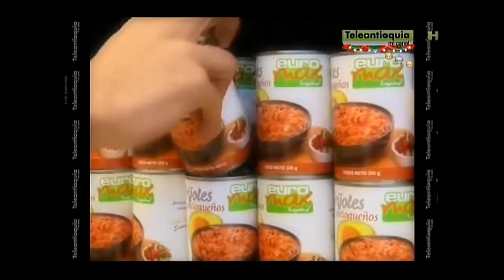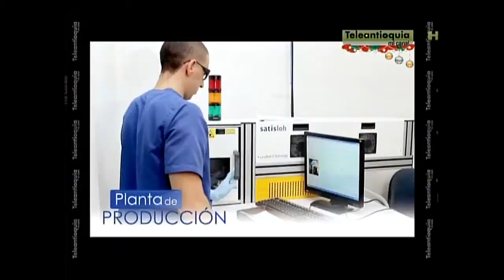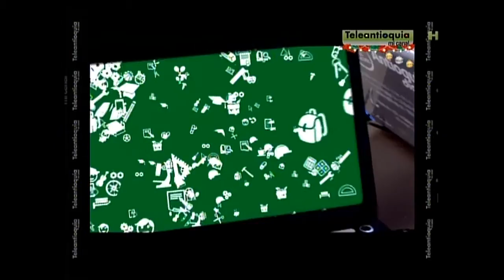El SUPERDEBATE TV 14 DE DICIEMBRE 2014